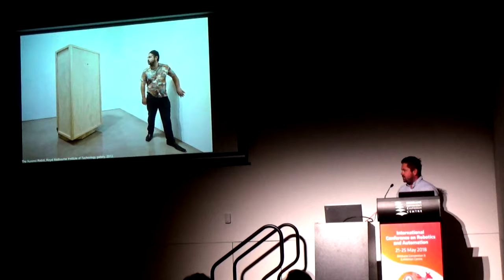IEEE ICRA 2018 - Robots and Art Forum - Recent investigations into robotic art ...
[This is an invited talk presented at the Robots and Art Forum at the IEEE International Conference on Robotics and Automation in Brisbane, Australia on 24 May 2018

 Recent investigations into robotic art – agency, dramaturgy, musicianship by Wade Marynowsky

Robot Opera has established an initial conceptual framework for robotic performance leading to initial insights into robotic performance agency and dramaturgy. The research invites the audience to consider robots as performance agents within a performative and dramaturgical system. It was found, through audience focus groups and eight festival performances, that notions of performance agency could arise from algorithmic non-human performance agents. It was also found that non-human performers could engage audiences in dramaturgical contexts across a sustained performance work. A secondary finding was that audience members tended to anthropomorphise robot performers and projected social formations and hierarchies onto them. Audio signals, speech-like sonic structures and recognizable vocal gestures were seen to influence this strongly as did algorithmic movement interactions with audience members.

Wade Marynowsky is one of Australia’s leading creative robotics artist’s. Achieving significant critical praise and international recognition for his performances and exhibitions. Working interdisciplinary and collaboratively across the arts, science and technology sectors, he specialises in the emergent and experimental practice of robotic performance art. His main body of work explores the notion of robotic performance agency by challenging notions of classical spectatorship and performance. Through the use humour, camp and a host of unnerving thematics he addresses important issues relevant to our ever increasing technological society. He has designed numerous interactive robotic art works for exhibitions and performances that constantly defy traditional concepts of how robots should act and behave.